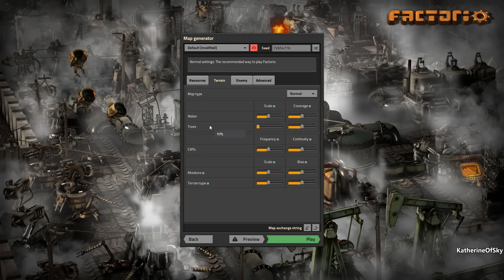Factorio 0.17 Ep 1: Designing a Mall (Long Form) - Tutorial, How to, Building, Gameplay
The update is here, time to redesign the Mall!  In this long-form series, join me as I puzzle out the best ways to conquer mall design.  Short-form tutorial coming soon.

Epic Games: KATHERINEOFSKY

Factorio, by Wube, is a game in which you build and maintain factories. You will be mining resources, researching technologies, building infrastructure, automating production and fighting enemies. In the beginning you will find yourself chopping trees, mining ores and crafting mechanical arms and transport belts by hand, but in short time you can become an industrial powerhouse, with huge solar fields, oil refining and cracking, manufacture and deployment of construction and logistic robots, all for your resource needs. However this heavy exploitation of the planet's resources does not sit nicely with the locals, so you will have to be prepared to defend yourself and your machine empire.